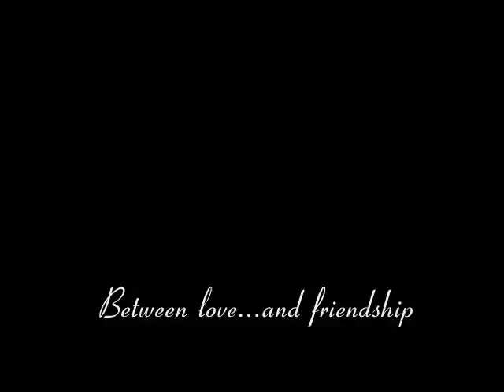War Boys ~ Timeless ~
I love the story between David & George. I also love the song. So what better way to spent my time than making a video out of it. Even if it is a lousy one.